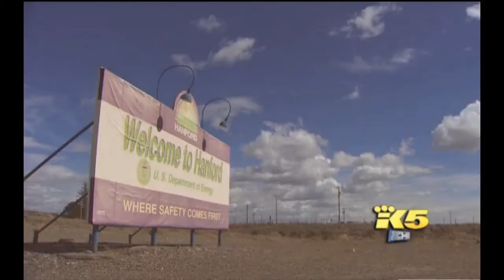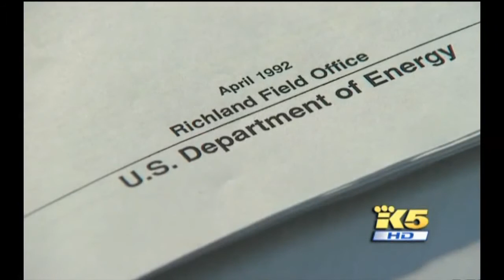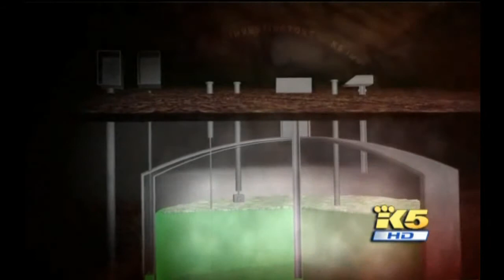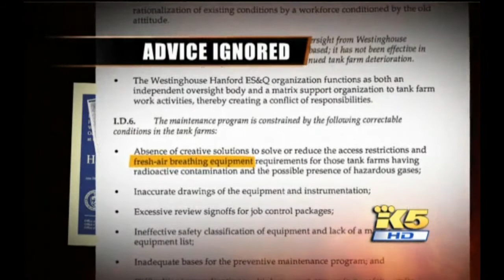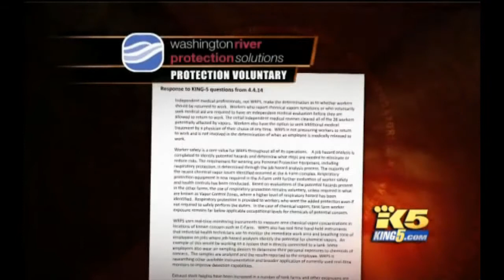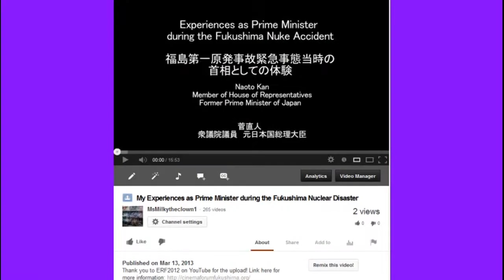Radioactive Toxic Waste Sickens 28 Hanford Workers In 6 wks 4/30/14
2 more Hanford workers sick, up to 28 since March
Two Hanford workers reported physical problems Monday after inhaling unknown chemical vapors at the nuclear site, bringing to 28 the number of workers who've been exposed to potentially harmful vapors since March 19.
The workers were with five other employees at what is known as the C Tank Farm, where underground nuclear storage tanks are located.

Calls for safety changes date back decades at Hanford
A series of vapor inhalation incidents at the Hanford site this year is raising questions about the safety measures workers are required to adhere to when performing tasks at the massive nuclear waste facility.

Hanford Challenge cautions workers about participating in vapor study

Ralph Nader on TPP, GM Recall, Nuclear Power & the "Unstoppable" Left-Right Anti-Corporate Movement

Earthquake State of Washington
Analysis of current behavior at Mount St. Helens indicates that the volcano remains active and is showing signs of long-term uplift and earthquake activity, but there are no signs of impending eruption.

Magma levels inside Mount St. Helens on the rise
Posted on April 30, 2014 at 12:53 PM
33 years since Mount St. Helens blew its top
Film found from photographer killed in Mt. St. Helens blast
PORTLAND -- Magma levels inside Mount St. Helens are on the rise, according to federal scientists.
Wednesday, officials said super-heated liquid rock has been percolating up inside Mount St. Helens for years and they don't know if an eruption is far off or close at hand.
Scientists have found that over the last five years, several points around the mountain, including Johnston Ridge Observatory, are moving upward and back away from the crater. Johnston ridge moved around half an inch over that time.
Researchers have 20 seismometers on or around the mountain and are able to calculate small movements. Overall, the area is bulging, indicating that magma is building in a chamber five miles below the surface.
U.S. Geological Survey vulcanologist Seth Moran will spoke at a press conference Wednesday to discuss how fresh molten rock has been recharging in the mountain.
More: Time-lapse photos of Mount St. Helens eruption
Since its massive eruption in 1980, the lava dome inside Mount St. Helen's cratered top has been rebuilding itself. It saw considerable growth during a steam eruption that lasted between 2004 to 2008 (see time-lapse video below).
Carolyn Driedger, spokeswoman for the USGS said that an eruption, however, was not imminent.
More: 33 years since volcano blew its top
"There are no signs of an impending eruption. This has been going on for some time. We're no closer [to an eruption] today than we were yesterday," Driedger told the Longview Daily News Wednesday.
Time-lapse images of Mount St. Helens dome growth 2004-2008